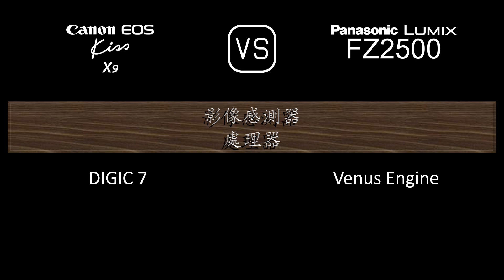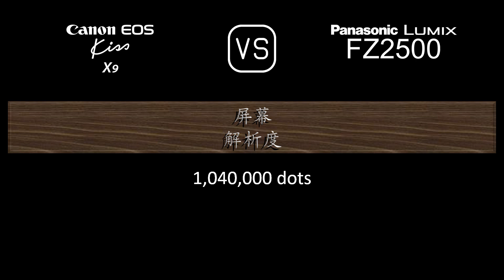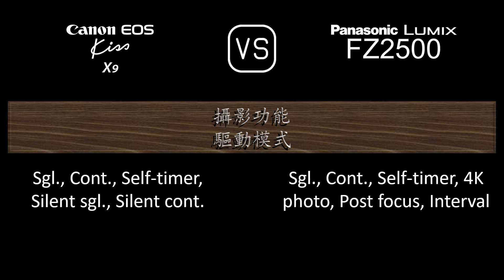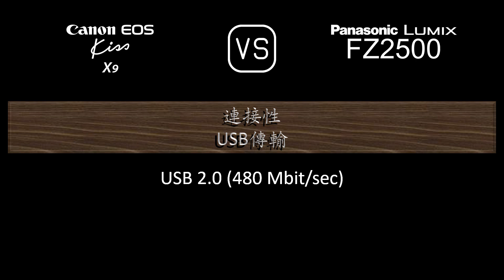Canon EOS Kiss X9 與 Panasonic Lumix FZ2500 的規格比較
本片是 Canon EOS Kiss X9 與 Panasonic Lumix FZ2500 的功能概述和規格比較 (comparison of specifications)，希望對您有所啟發。感謝您的支持。

00:24 推出
00:32 機身
00:41 影像感測器
01:05 影像
01:21 光學與對焦
02:10 屏幕
02:30 取景器
02:46 攝影功能
03:47 錄像功能
04:04 儲存
04:08 連接性
04:36 物理特性
04:56 雜項